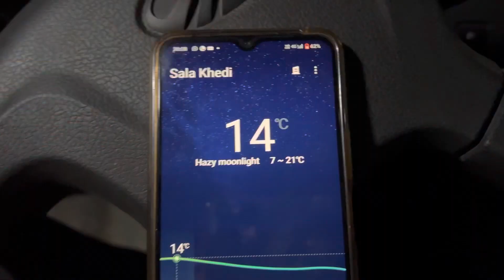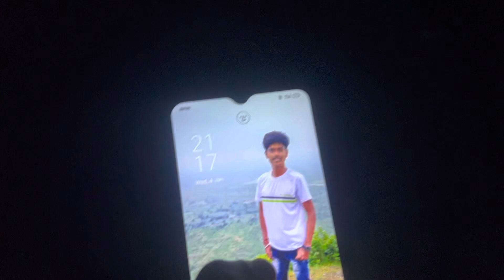mahindrafurio vlog/ Too Cold 🥶